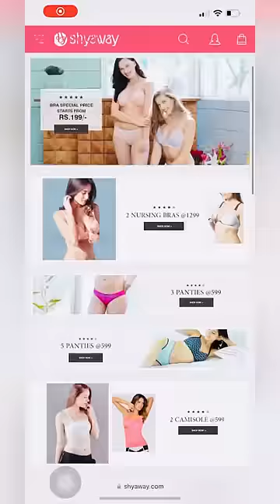My favourite Bras & Nightwears from @Shyawayshop 🥳 | thejathangu 😉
Bra

Nightwear